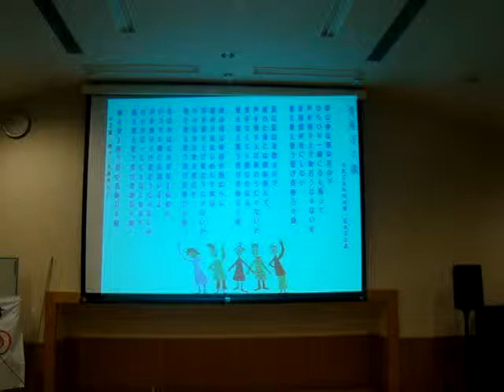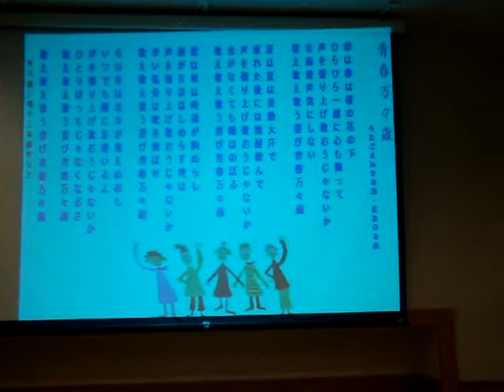青春万々歳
２００９年４月１８日・歌声ＩＮ日野